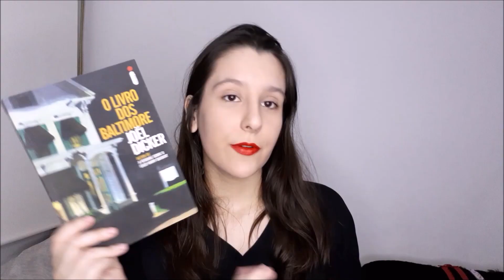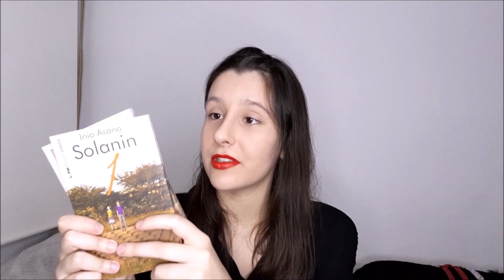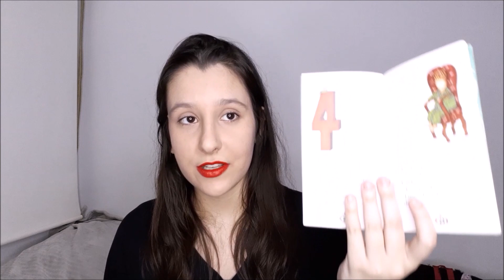1° BOOKHAUL DE 2021 e 6 motivos pra você comprar livros usados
se for deixar o careca safado mais rico, use o meu